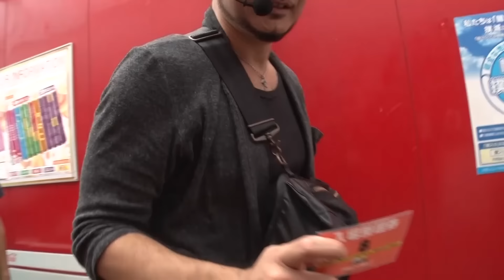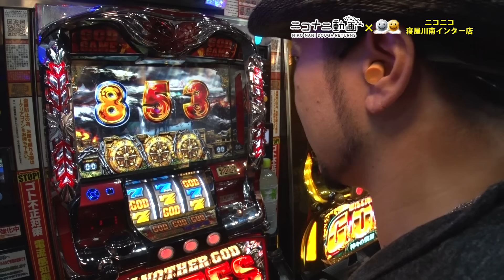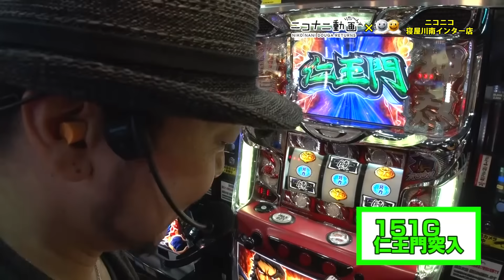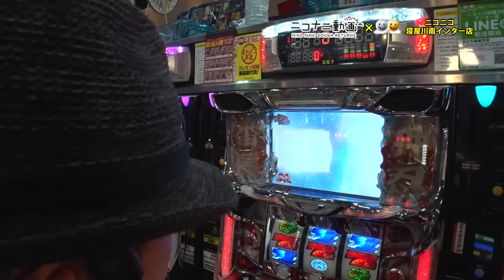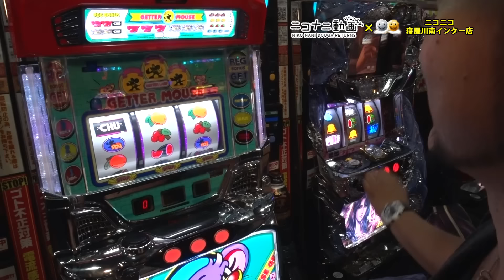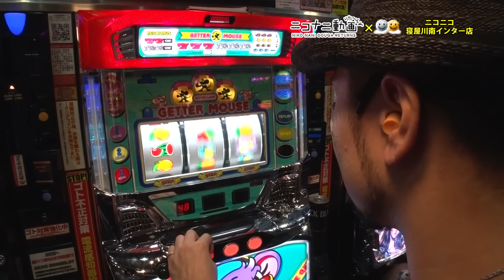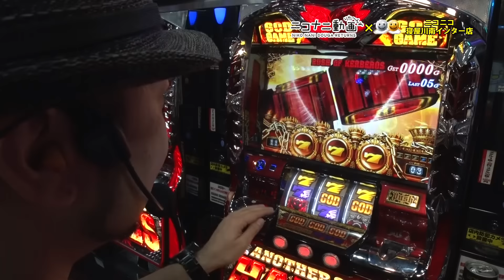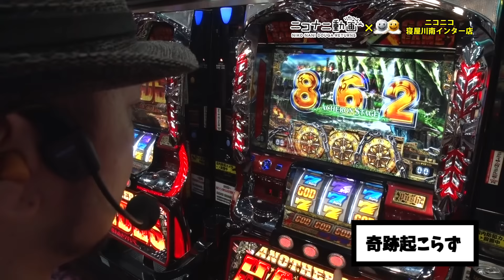必勝本最強ライター決定戦【ハーデス×嵐】ニコナニ動画りたーんず 1stシーズン#5【ゴッド】【サラ番】【ゲッターマウス】【アラシステム】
累計PV2000万超を記録したあの人気企画が満を持して復活！
パチスロ必勝本最強の称号を手にすべく、再びライター達による遠慮無用のガチ実戦が繰り広げられる！

1STシーズンは、こーじ・マコト・辻ヤスシ・神谷玲子・水瀬美香・嵐の6名での争い。出玉優秀者3名が年末年始に行われるチャンピオンシップ編へと駒を進めるぞ。

実戦機種：アナザーゴッドハーデス・押忍！サラリーマン番長・ゲッターマウス
収録ホール：ニコニコ寝屋川南インター店（大阪府・寝屋川市）